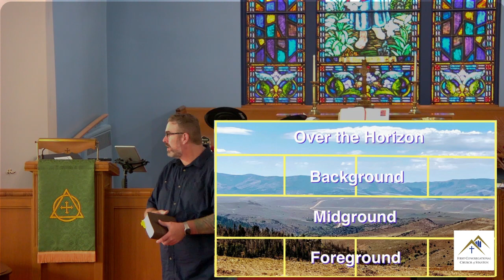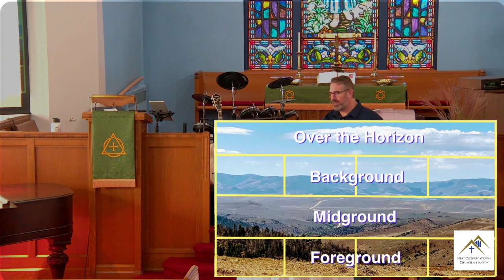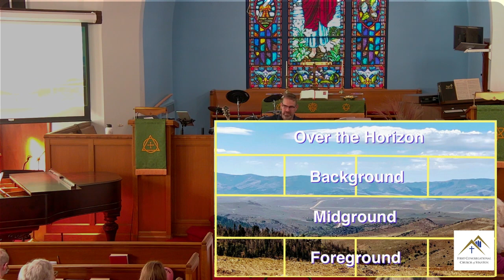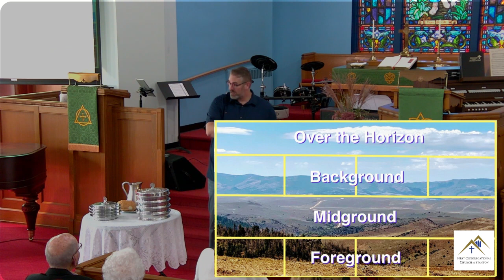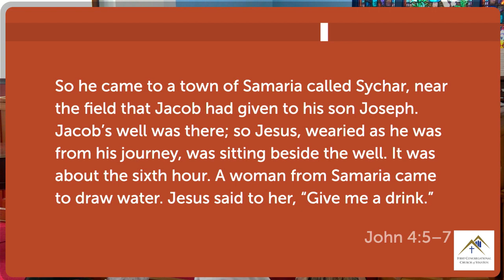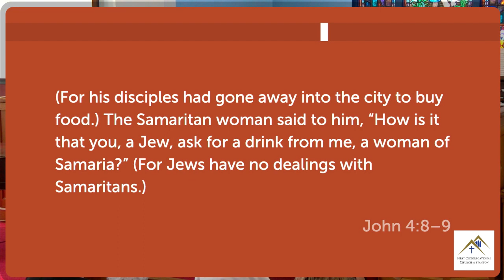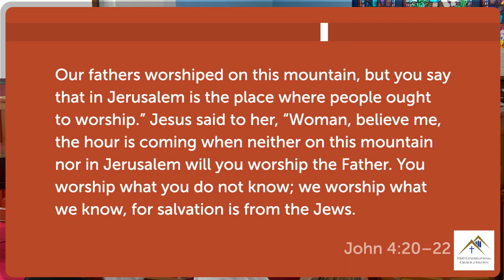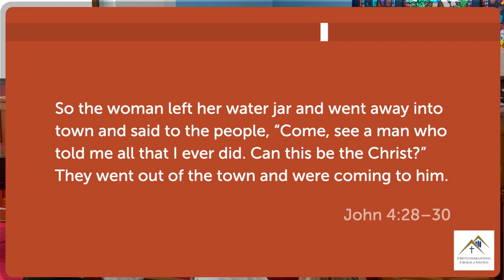One-Year Focus: Sunday Morningg Experience